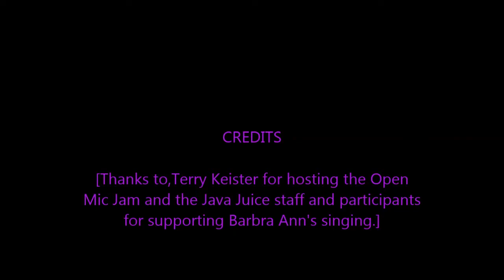2 12 16 Barbra Ann singing for the Java Juice fans.